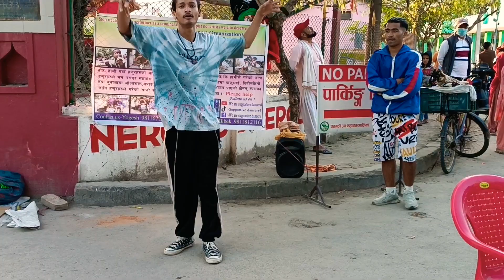Super Street dancer seen in Dhangadi hatbazar | Furke dhago banduki | Dance